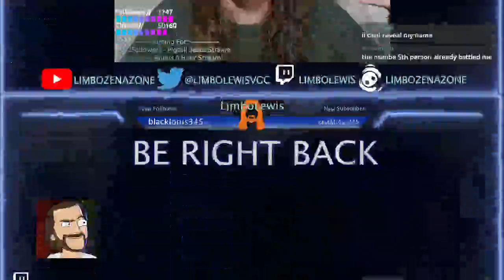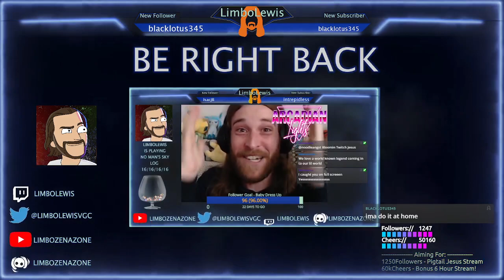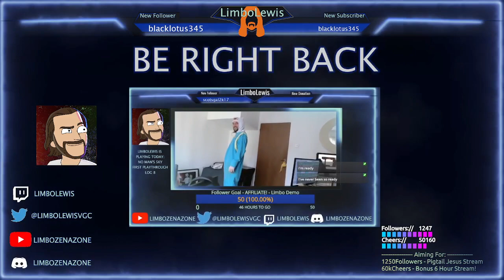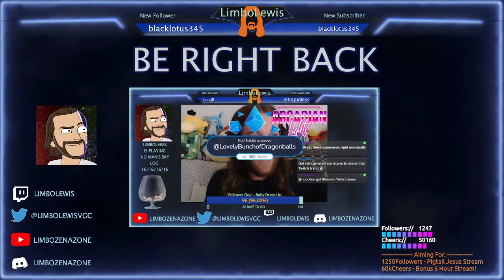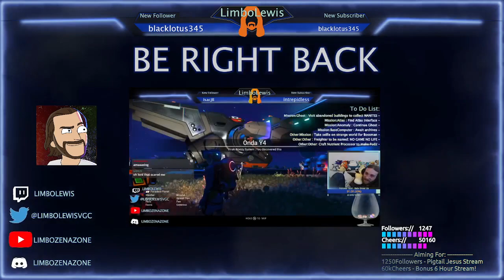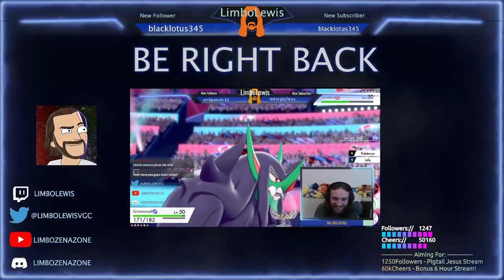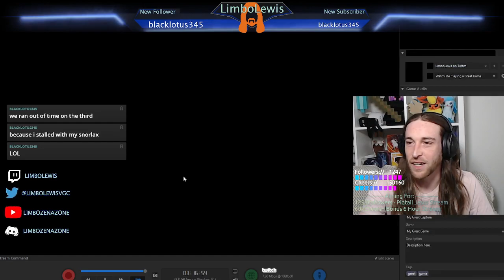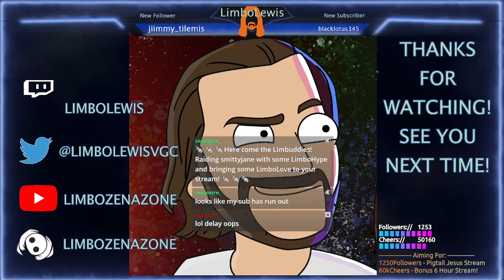[ENG][PG] ✨🌟✨ Continuing the Post-Credit Story and Progressing towards 10th Star! Volo Visit?